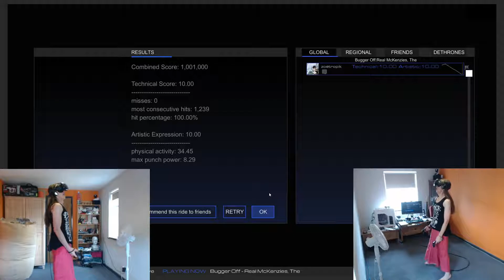Real McKenzies, The - Bugger Off [Audioshield Elite 10+10]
"Bugger Off" by The Real McKenzies... performed on the HTC Vive by yours truly, at the highest difficulty level of the insanely-addictive virtual reality music game Audioshield.